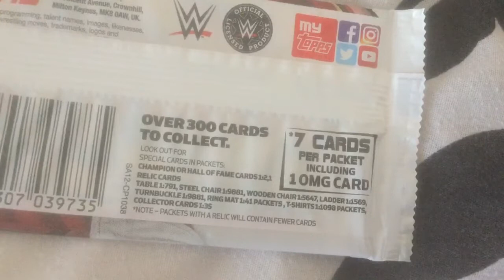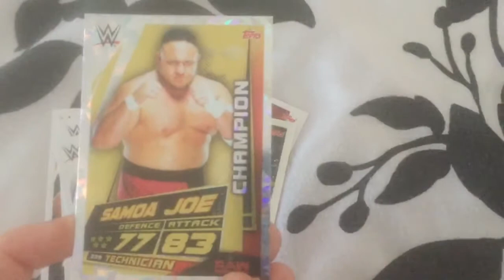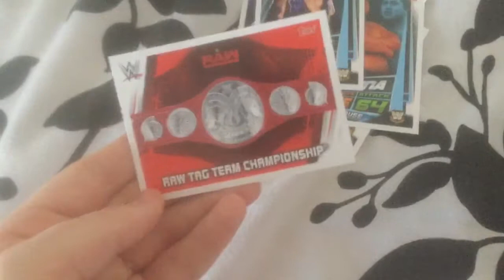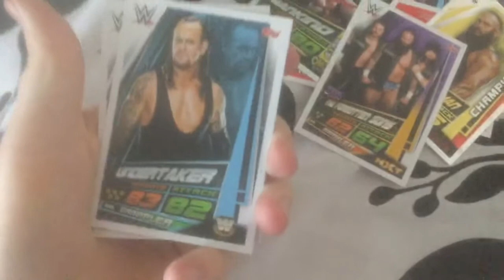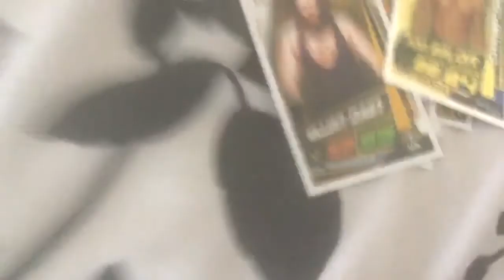pack of the day episode 7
Opening 5 pack of slam attax cards